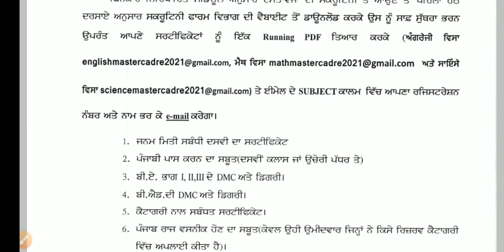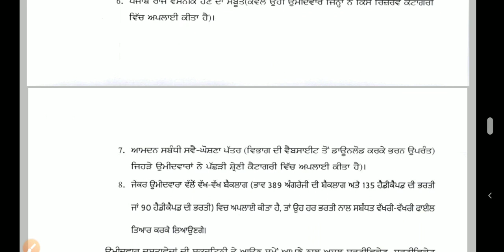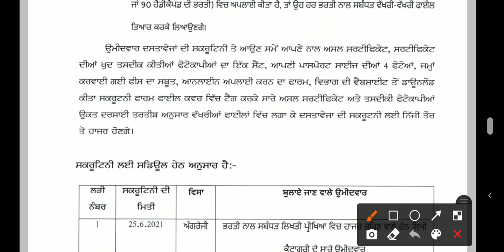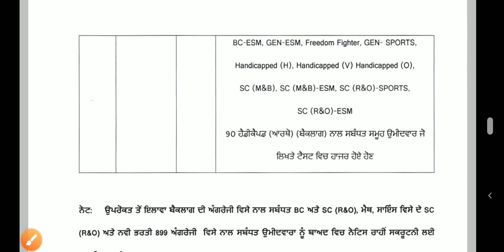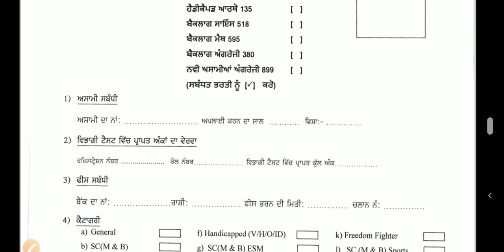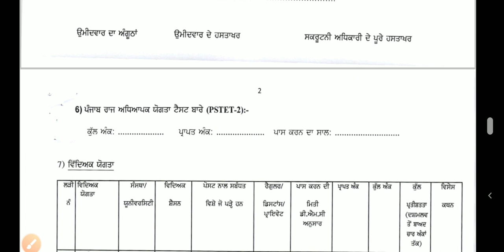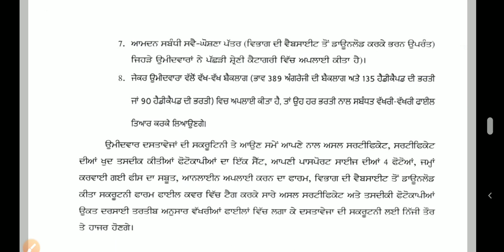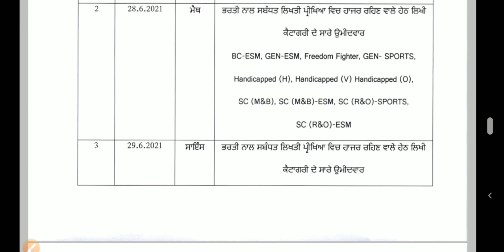Scrutiny Process Master Cadre 🔴 ਕਿਵੇਂ ਫਾਈਲ ਤਿਆਰ ਕਰਨੀ ਹੈ 🔴ਕਿੰਨਾ ਨੇ ਜਾਣਾ ਹੈ 🔴 ਸਾਰੀ ਜਾਣਕਾਰੀ 🔴